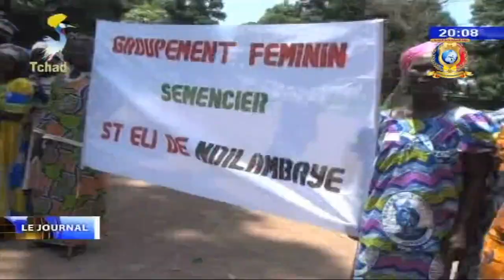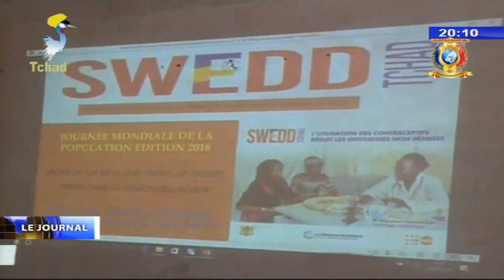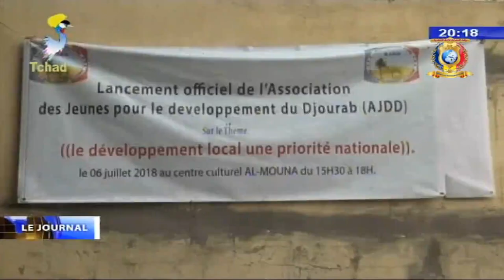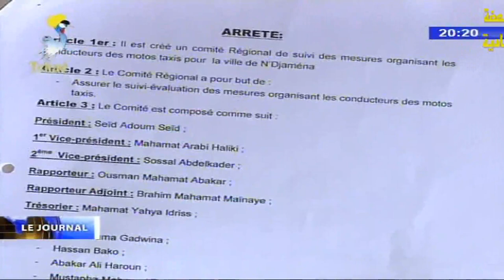LE GRAND JOURNAL DE TELE TCHAD DU 08 JUILLET 2018